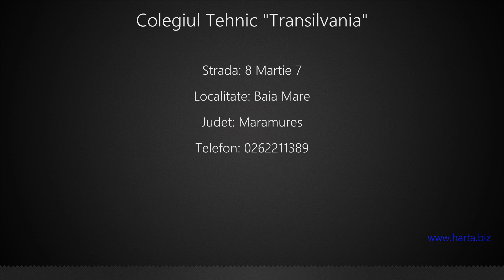Colegiul Tehnic "Transilvania" Baia Mare